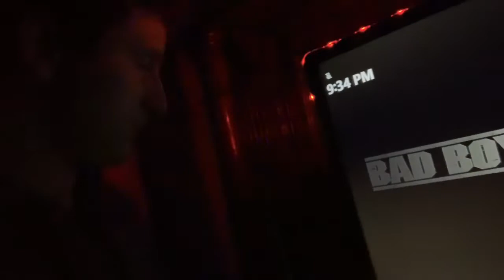Good bye 2019!!-FIRST video of a new DECADE!!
Hi thanks for watching my name is Matt Sones I’m 15 and come from a small town in Mississippi where everyone knows everyone and I don’t wanna live here forever so please help lol